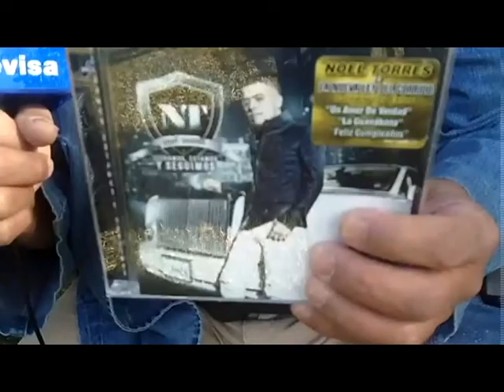Noel Torres, artista DEL RECORDS / SONY MUSIC entrevistado por Felix Castillo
Los Reyes de la Fiesta, programa de TV en Televisa Mexicali, trasmitido a nivel nac ional por Sky Canal 145 local view, 7pm tiempo del Centro De Mexico - entrevista de Felix Castillo con Noel Torres, Enero 2012